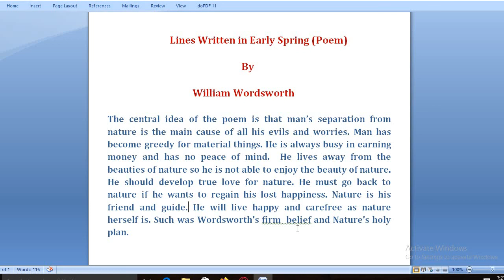central idea of the poem 'Lines Written in Early Spring'